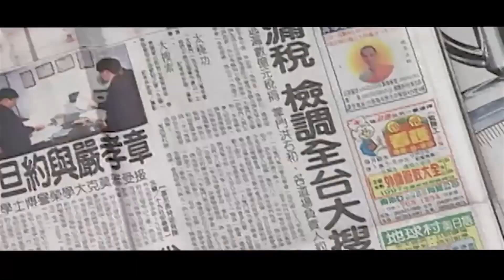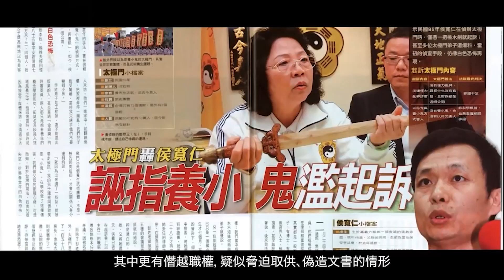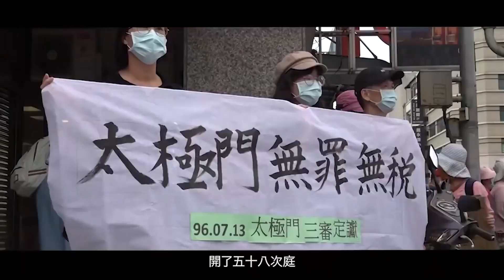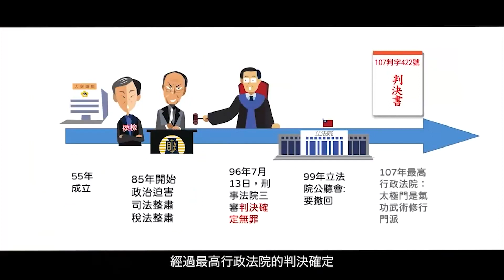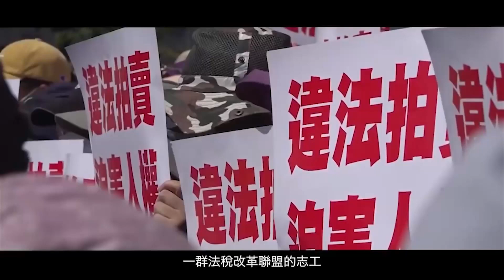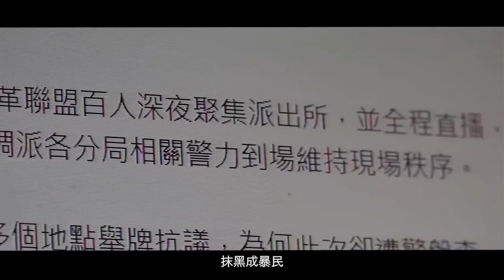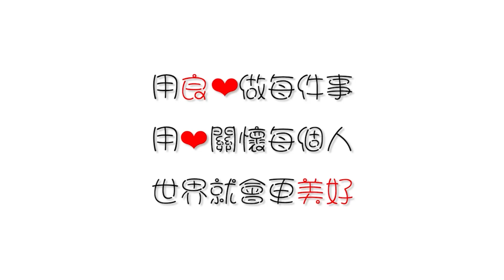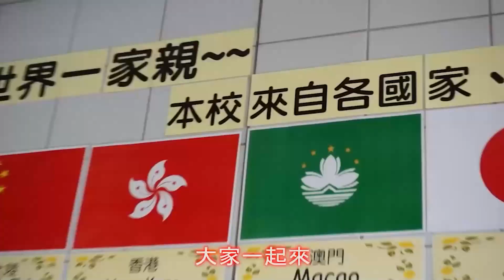平反太極門冤錯假案｜全民開講 終結假案 系列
太極門案件於96年7月13日已獲3審判決無詐欺、無欠稅、無違反稅捐稽徵法，但為何到今日台灣的稅法單位仍可以持續對太極門破壞呢?到底台灣的法稅制度哪邊出現問題。大家一起揪出台灣目前遇到的違法法稅制度。我們的改變刻不容緩，集結大家一齊的力量良心崛起，人人有良心，天下皆太平。

主持人：志宏